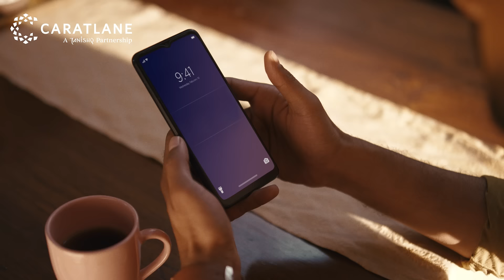24 hours delivery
Got your heart stuck on a design? Why wait to love it! Get your favourite designs delivered in 24 hours!